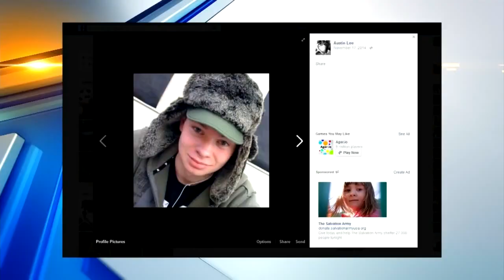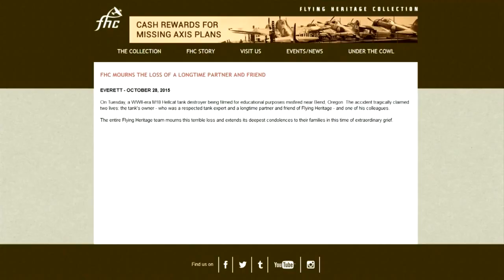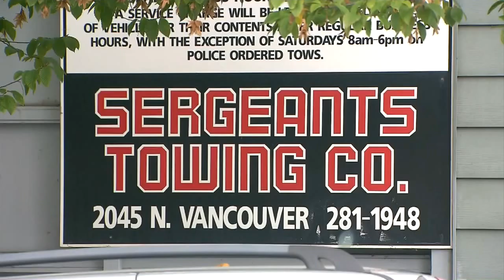Man killed in blast on military-style tank owned vehicle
Steve Preston and Tyler Lee of Oregon City died